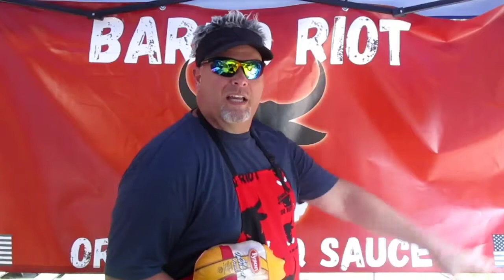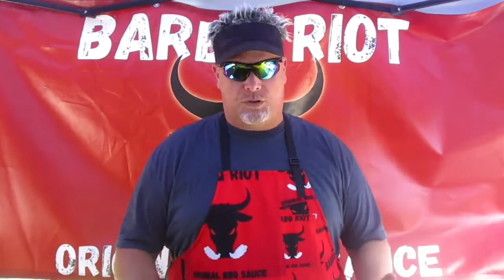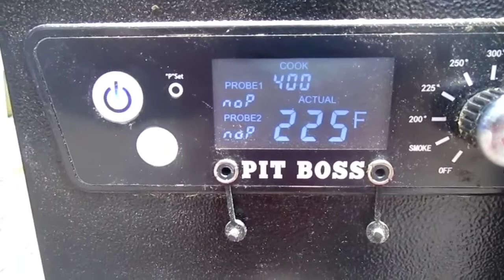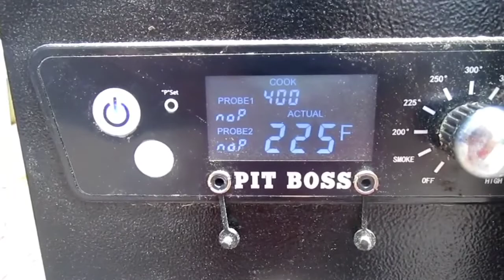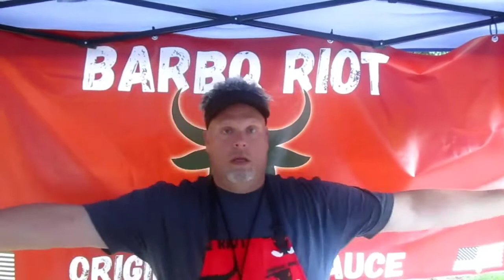Smoked Buffalo Chicken Dip and Smoked Buffalo Chicken Dip Sliders Season 2 Episode 5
Roughly a four or five pound chicken and smoke it for 1 hour or maybe a little longer at 400° or 425, it's your liking. No need to season the chicken but spray with vegetable spray liberally. When your smoker gets up to temperature put your chicken in you may want to rotate when halfway finished with the cook. When your chicken is finished cooking remove from the cooking chamber and let the chicken rest for roughly 15 minutes and then to where it is just cool enough you can be able to work with it. When you can work with it shred it and chop it to your consistency and your liking. Add two cups of chicken to a mixing bowl 1/2 cup of ranch dressing and 1/2 cup of hot sauce and one block of softened cream cheese to the chicken stir and incorporate thoroughly. Transfer to a cast iron skillet or a aluminum tan pan and then topped with freshly grated Monterey Jack cheese or a cheese of your liking and put back in your smoker at 400° for roughly 20 minutes or until the cheese is thoroughly melted and bubbling. When it reaches that point removed from the heat and top with sliced scallions. To enjoy as a dip just scoop out with chips or your favorite hard bread. To enjoy as a slider, get Hawaiian slider buns and half them putting a scoop of buffalo chicken dip and a couple pickles on top of that and then top with the other half of the bread and enjoy. Giddy up!!!